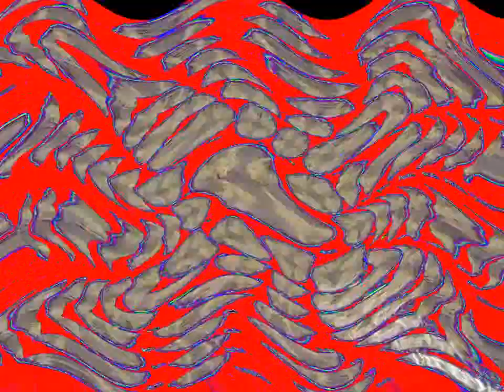Wavey Vivavideo 2 versions multi rendering 4 6.0